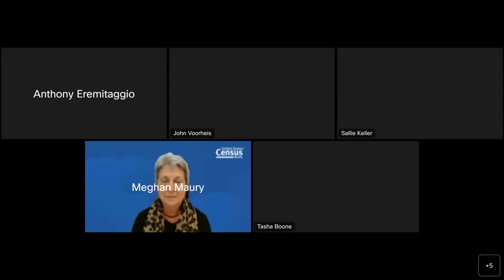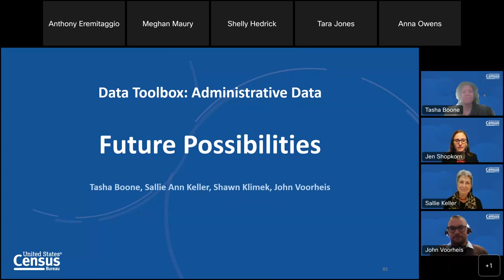Future Possibilities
Find out about the future uses of administrative data.